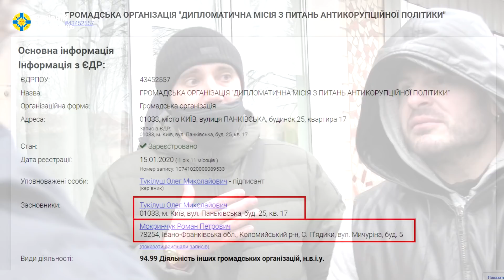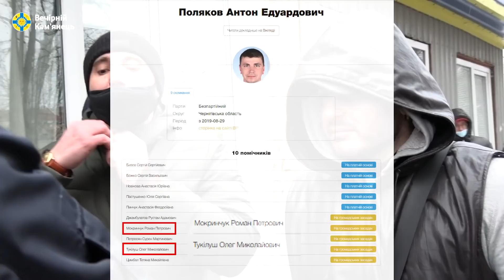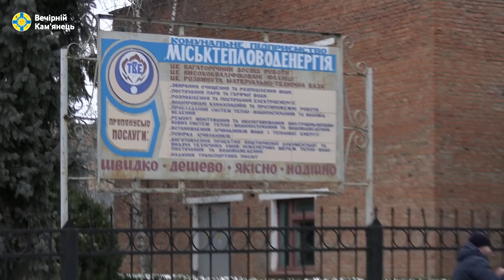М.Посітко - ставка на тітушок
Сьогодні після обіду надійшла інформація про те, що міський голова М.Посітко в супроводі, як говорять ЗМІ деяких політичних партій, осіб спортивної статури та характерної зовнішності прибув до комунального підприємства "Міськтепловоденергія". На момент прибуття нашої знімальної групи дійсно перед прохідною підприємства перебував М.Посітко та призначений ним новий директор Олександр Похилко, а також невідомі особи, в тому числі в формі. На місце події почали прибувати депутати міськради, працівники поліції та комунальники.

Детальніше у відеосюжеті.